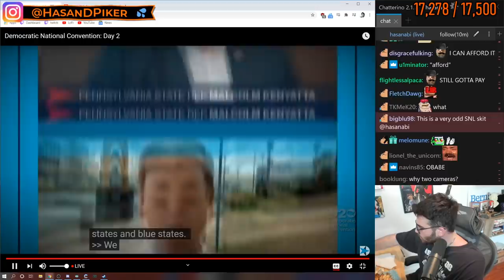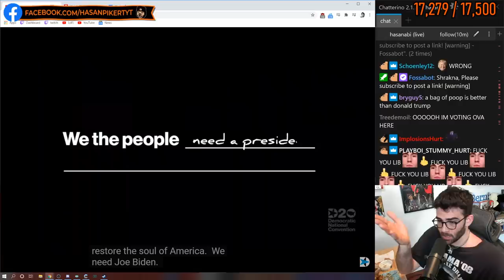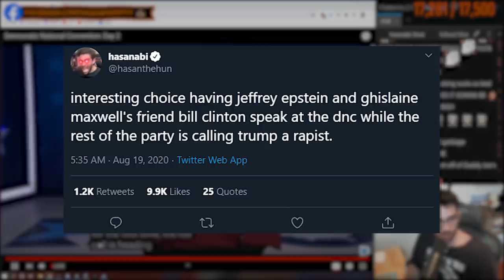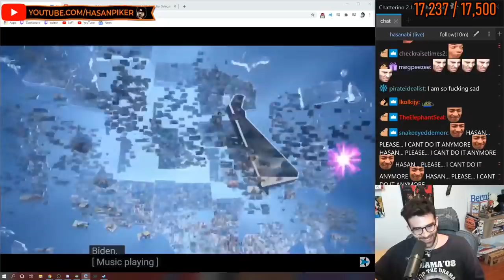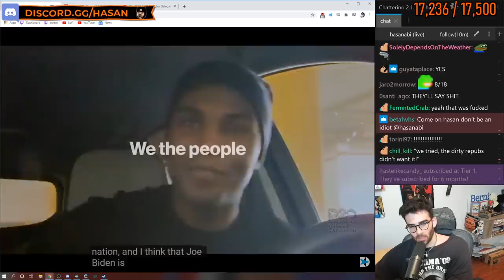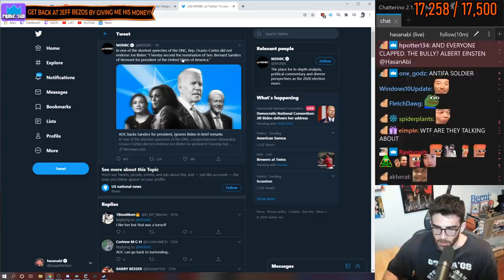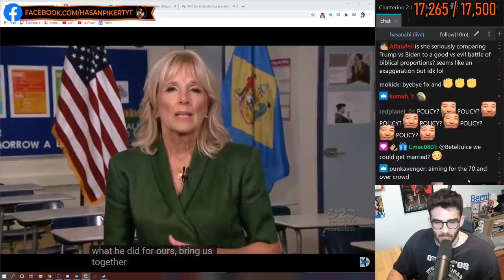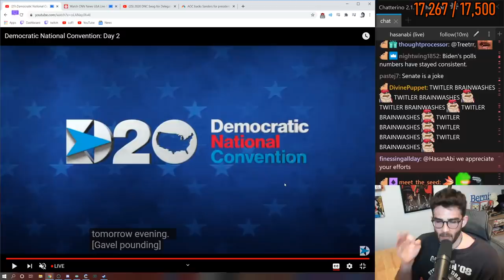DNC DAY 2 RECAP (WHERE IS THE HEALTHCARE?!?)